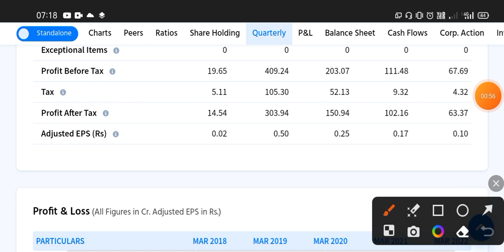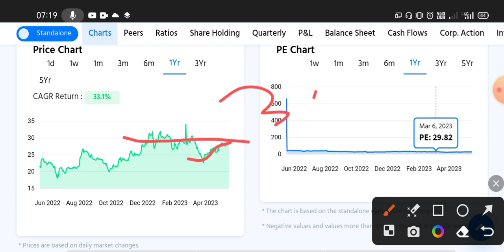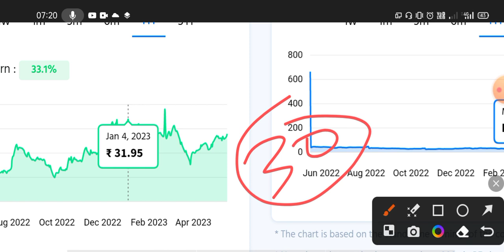IRB INFRA SHARE LATEST NEWS TODAY 🔴 IRB INFRASTRUCTURES DEVELOPERS LTD SHARE, IRB INFRA SHARE